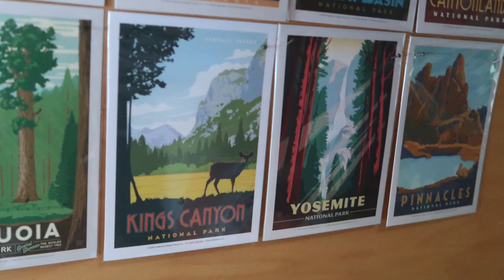Pinnacles National Park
In this video, I hike the High Peaks to Condor Gulch trails at Pinnacles National Park as well as Bear Gulch Cave loop.

TheGalavan is a custom-built, 2015 Sprinter van. Gal - Adventure - Van - visiting the National Parks, seeking organic food in the middle of nowhere, and helping people beat the healthcare system.

Gear:
Cameras:
Canon G7x Mark ii
Fotopro Flexible Tripod
Essential Ph1